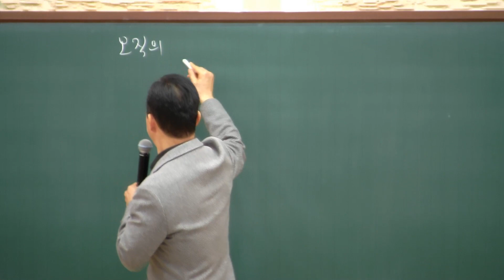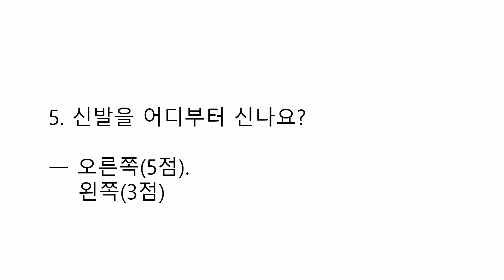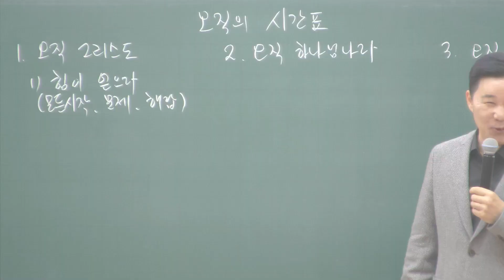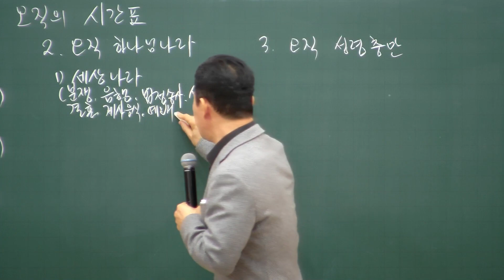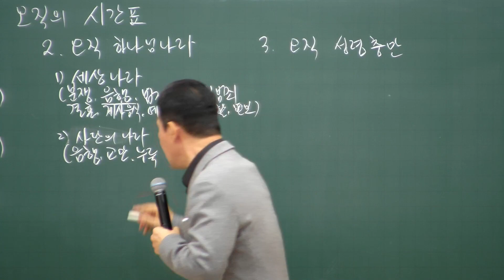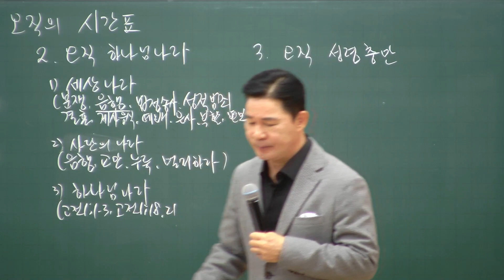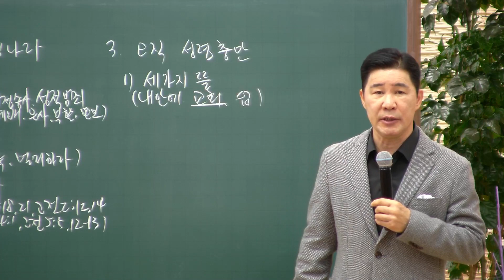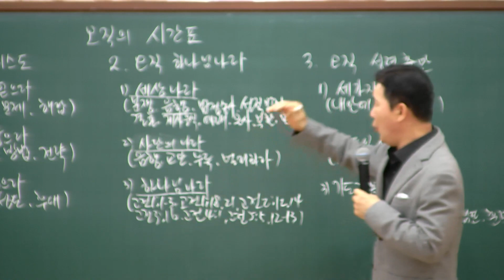2024.02.23. 다민족교회 금요 「오직의 시간표」(고전5:1-13)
구분 : 다민족교회 금요
일시 : 2024년 2월 23일
제목 : 오직의 시간표
본문 : 고린도전서5장1-13절
설교 : 류치영 목사